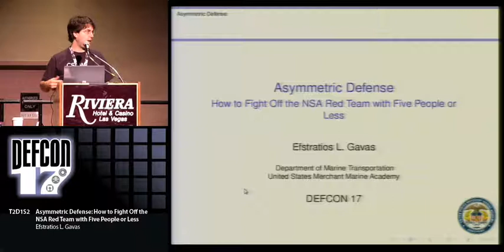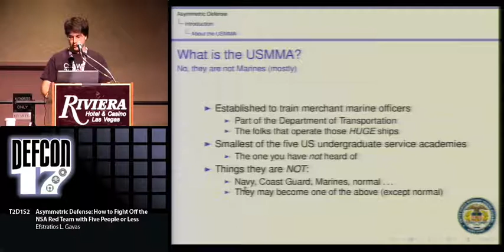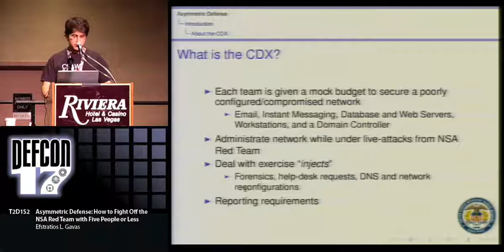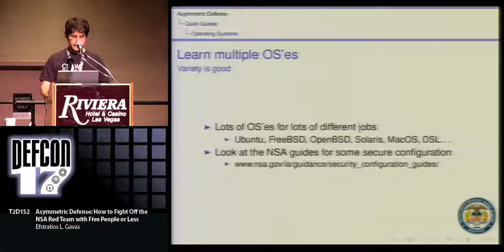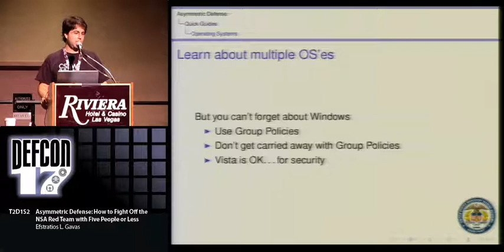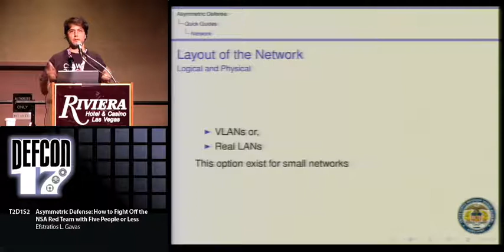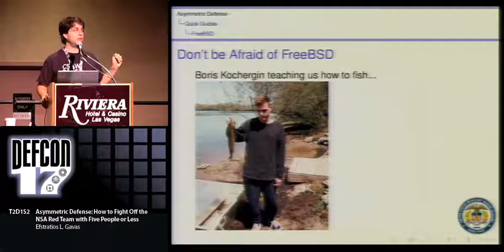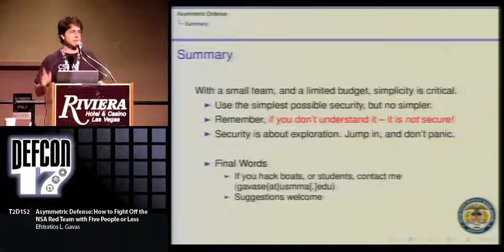DEF CON 17 - Efstratios Gavas - Asymetric Defense How to fight off the NSA Red Team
Asymmetric Defense: How to Fight Off the NSA Red Team with Five People or Less
Efstratios L. Gavas Assistant Professor, United States Merchant Marine Academy

The NSA sponsors an annual Cyber Defense Exercise (CDX) to raise awareness of and help develop cyber defense skills in our armed forces. This is the story of how the United Stated Merchant Marine Academy, the smallest of the five undergraduate service academies, has managed to hold its own, and even win one year, in head-to-head competition against other well-funded and well-organized federal academies from cyber attacks by the NSA Red Team with borrowed equipment, no funding, and no computer science program. The talk will cover thoughts on keeping your network manageable if you don't have an army of administrators and a DoD budget. We may also make fun of the Coast Guard Academy.

Efstratios L. Gavas is an Assistant Professor at the United Stated Merchant Marine Academy in Kings Point, NY where he has been building the cyber defense program for the last four years. He screens prospective students by dropping them off in Manhattan with an Eee PC, a BackTrack distro, and a swiss army knife to see who makes it back to campus alive. He is also concurrently working on his Ph.D at Polytechnic Institute of New York University where he has researched: hardware trojan detection, hardware control-flow obfuscation, RFID security, privacy and anonymity, computer forensics and is aggravating his advisor because he can't settle on a topic. He is a National Science Foundation Federal Cyber Scholarship Recipient. One day he hopes to sail around the world, or build a autonomous boat to do it for him